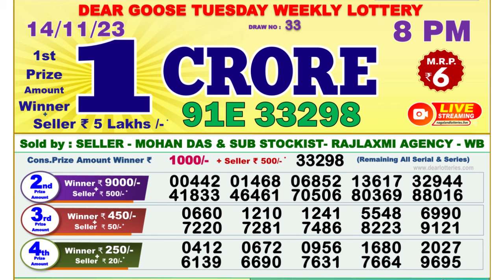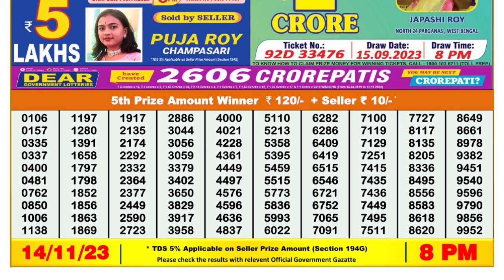Nagaland Lottery Sambad Live 8pm 14.11.23